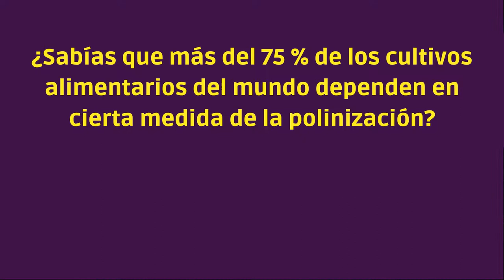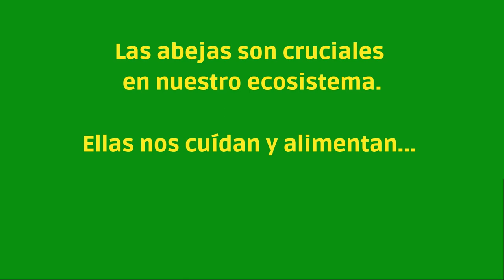GATA BRASS BAND ★ Bee Free 🐝🐝🐝 🌹🌼🌷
Composed by Diego M. Pecharromán

★ CONTRATACIÓN / BOOKING ★
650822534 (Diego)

★ Gata Brass Band ★
Trombón: Jose Diego Sarabia y Sergio Torres
Trompeta y Beatbox: David Galera
Saxo alto: Joaquín Romero
Saxo tenor y dirección: Diego M. Pecharromán
Sousafón: Jesús Valverde
Percusión: Antonio Linares y Daniel Morales